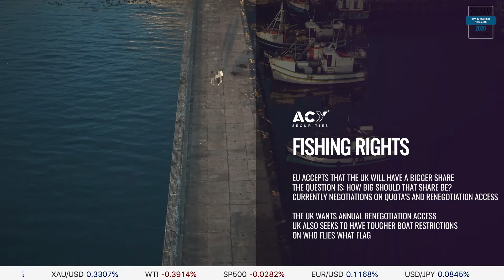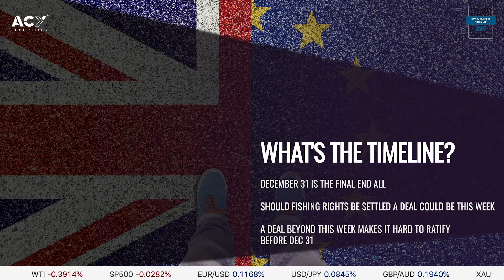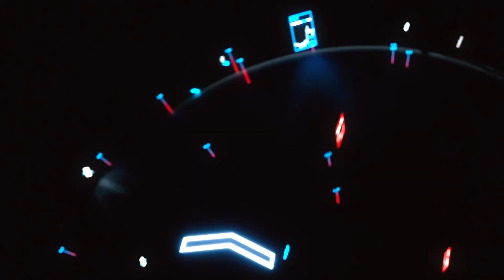Brexit Unpacked - as the deal or no-deal deadline looms we look at the sticking points on both sides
To keep up to date with the latest financial information that is impacting the global markets, you must tune in to our analysts for their daily commentary.

Catch up with our team of analysts on our blog by going